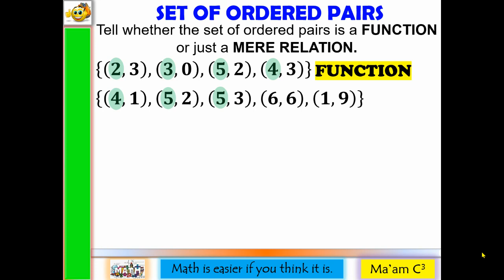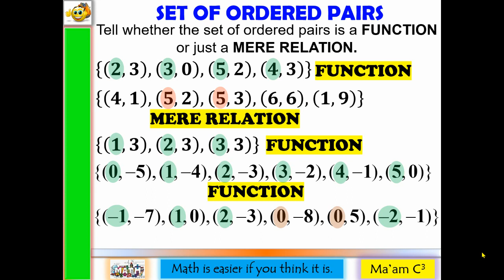Function or Not (Ordered Pairs)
Here is an easy way to determine if a set of ordered pairs is a function or just a mere relation.
Happy learning!